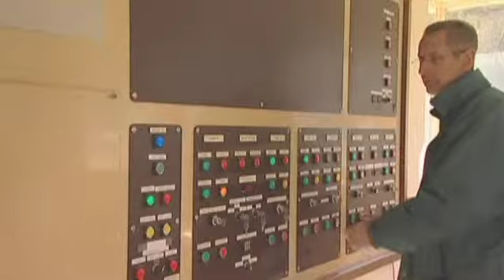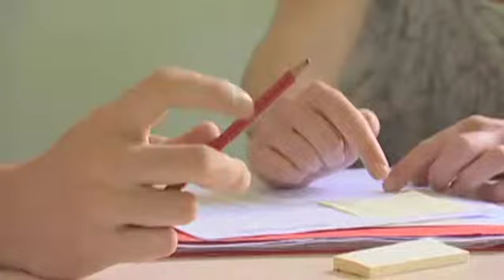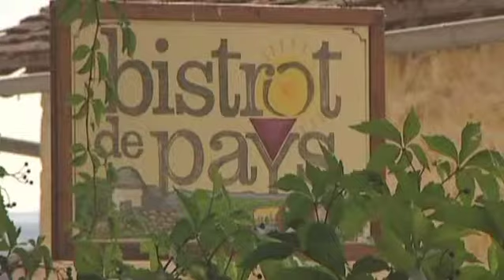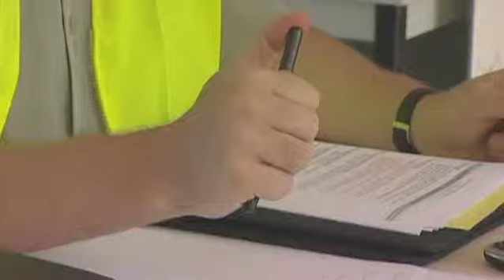La CACG au service des territoires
Présentation des grands métiers de la Compagnie d'Aménagement des Coteaux de Gascogne: gestion de l'eau, développement des territoires, environnement.

(archive 2011)